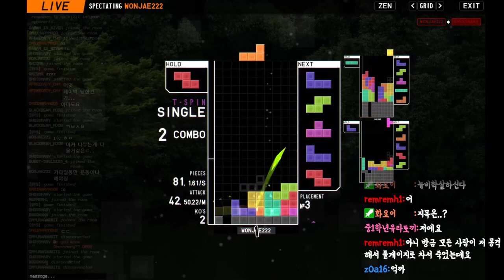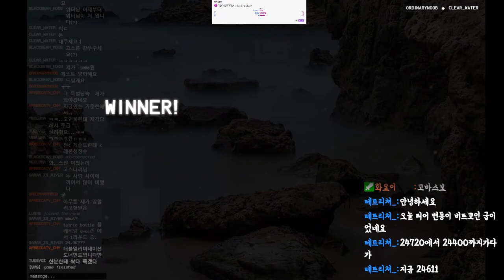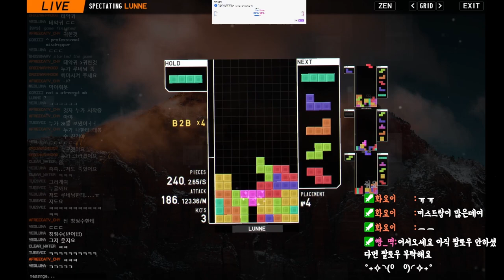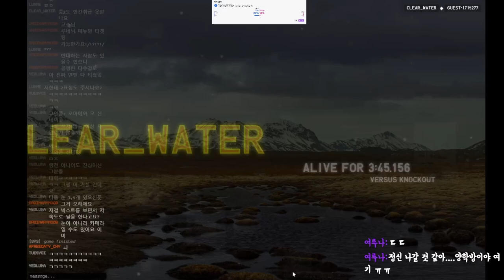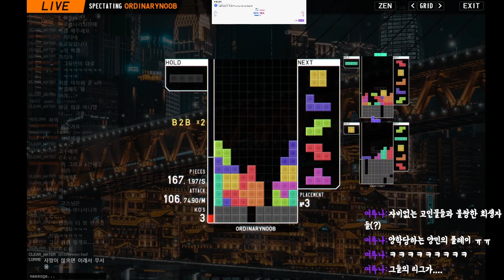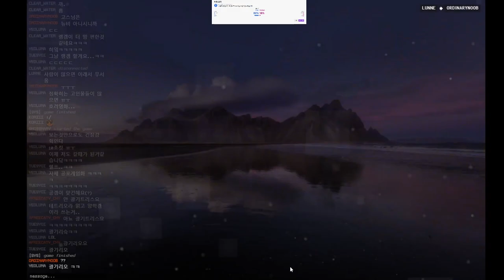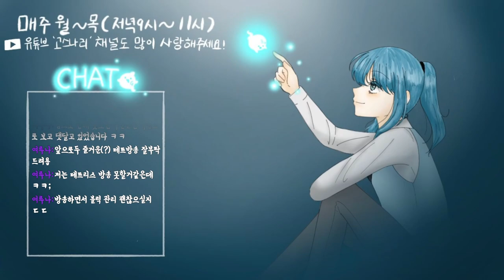[테트리오] 테트리오 방송만 키면 방종을 안하는 스트리머가 있다??